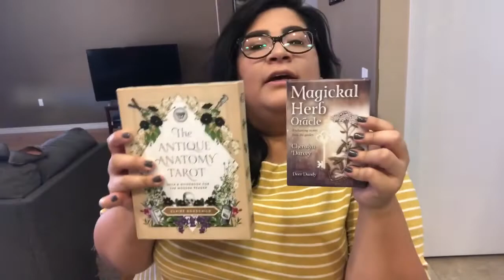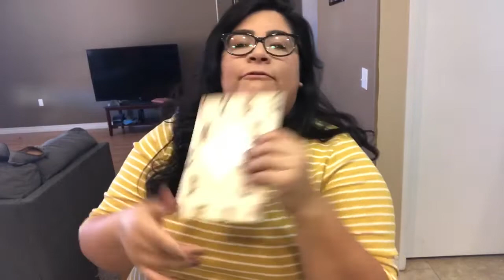Video Diary Day 24: Breakfast, New Decks, Chipped Polish and Currently Reading